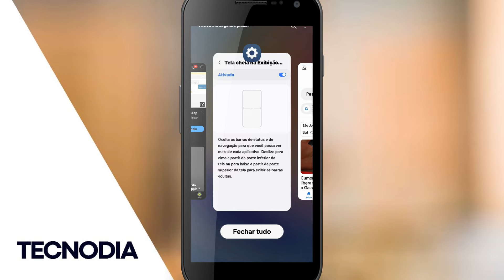🟠 Como deixar CELULAR em TELA CHEIA no MODO TELA DIVIDIDA (Samsung)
1. Selecione os aplicativos que deseja deixar em tela dividida
É preciso que os aplicativos estejam abertos na bandeja de apps recentes para usar a tela dividida no celular.

2. Abra a bandeja de apps recentes
Toque no terceiro botão da sua barra de tarefas para abrir a bandeja de apps recentes, ou use a navegação por gestos para escolher qual aplicativo deseja usar em tela dividida.

3. Segure e toque no aplicativo que deseja dividir a tela no celular
É preciso arrastar o dedo da esquerda para direita para dividir a tela do celular nos aparelhos Motorola.

Se você usa Samsung é necessário tocar e segurar o ícone do aplicativo com a bandeja de apps recentes aberta.

Já no Xiaomi o processo é semelhante ao Samsung. Em alguns modelos, basta segurar a janela do aplicativo e selecionar a opção para dividir a tela do celular.

4. Selecione o segundo aplicativo para dividir a tela no
Escolha o outro aplicativo para usar ao mesmo tempo com a tela dividida no celular. Você pode aumentar ou diminuir o tamanho das janelas na barra de ajuste, posicionada no centro da tela.